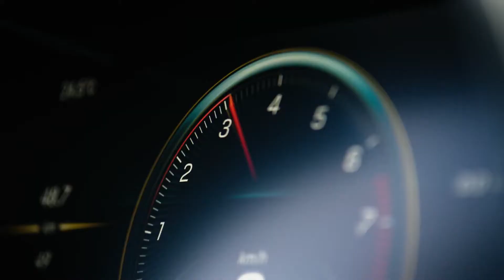2020 Hyper Car | Mercedes AMG GLC 43 - 4MATIC Coupé | World Premiere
Mercedes-AMG is introducing a comprehensive range of measures in a fundamental update of its successful GLC 43 4MATIC Coupé model. The AMG-specific radiator grille, the new-design lights, the expressive front apron and the broad emphasis of the rear end with its round twin tailpipe finishers add up to make these entry-level models into the world of Mercedes-AMG SUVs visibly more appealing. The 3.0-litre V6 biturbo engine now develops 287 kW (390 PS), in other words 17 kW (23 PS) more than before. In conjunction with the responsive AMG SPEEDSHIFT TCT 9G transmission, the rear-biased AMG Performance 4MATIC all-wheel drive system and the AMG DYNAMICS agility control system, it has thus been possible to enhance the driving experience, as well as the car’s agility, still further. The latest version of the MBUX infotainment system, with AMG-specific functions and displays, introduces an innovative control concept that adds to the vehicle’s feasibility for everyday use. This is further enhanced by the exceptional amount of space provided for passengers and luggage, as well as by a comprehensive range of safety features.

“The new GLC 43 4MATIC SUV and Coupé in their latest guises also feature the AMG-specific radiator grille, identifying them straight away as fully-fledged members of our diverse and highly successful SUV family. This mid-size performance SUV combines new, expressive design features with enhanced performance, the innovative MBUX infotainment system and absolute viability in everyday use. And, of course, its exceptional agility and sporty driving dynamics mean that we are able to meet our brand promise of ‘Driving Performance’ in this segment, too,” says Tobias Moers, Chairman of the Board of Management of Mercedes-AMG GmbH.